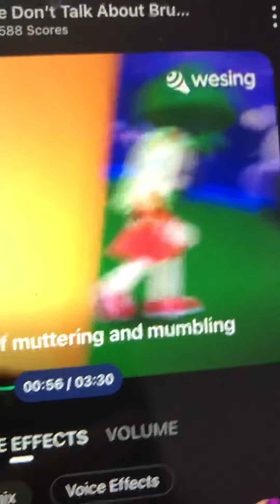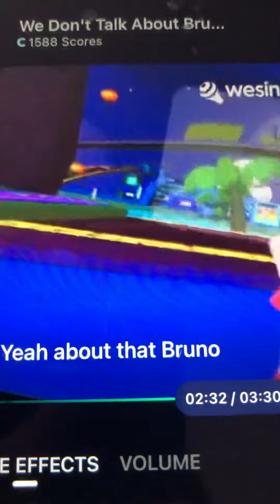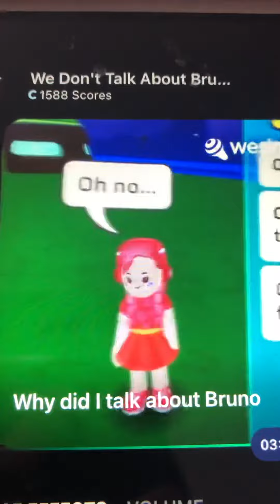We Don't Talk About Taza28!!!!!! Read Desc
You Know Why? Because He Is My Fake Friend😭
 So I Made A Video About Taza28 Being A Mess🤣